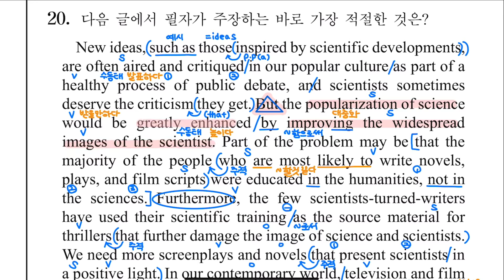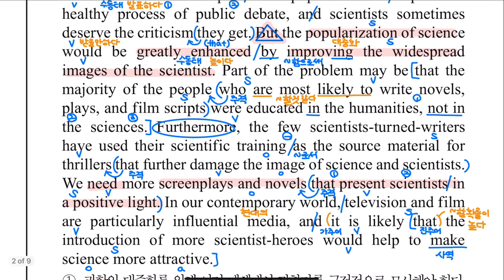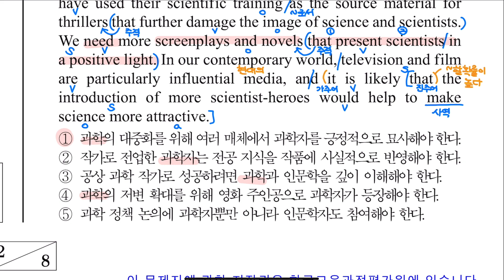100% 내 걸로 만드는 수능 대비 구문분석 👌 고3 2021년 6월 모의고사 20번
오늘은 수능 대비 고3 6월 모의고사 구문분석을 가지고 왔어요!
단어나 지문의 난이도가 높아졌지만 하나하나 차근차근 같이 보다보면 어렵지 않으니까요,
편안한 마음으로 함께 해주시면 감사하겠습니다.
오늘도 영어공부 응원합니다!